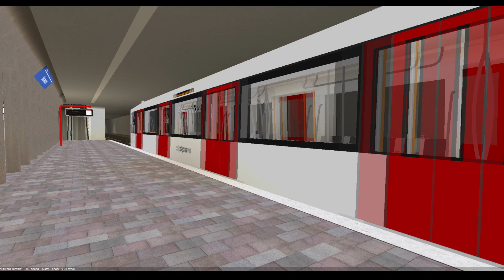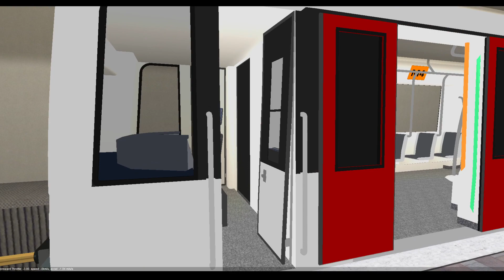Metro Simulator Beta 3.16.1 Rolling stock Alstom Metropolis M5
EN: here we are for a new video with a new rolling stock that has recently
appeared.
Today we are testing the new addon Alstom Metropolis M5 or Amsterdam M5 a rolling stock how is actualy pretty good, they are some interesting feature that you will enjoy rapidly, they are 4 variante but on this video i will test olny two variante.
The 3D model was made by Supertrain_fan the same autor for the MP89CC/CA NS93 and converted by Sjoerd Ydema once again thank for the great work.

FR: Nous revoilà pour une nouvelle vidéo sur un nouveaux matériel roulant qui à réclament apparu sur le jeu.
Aujourd'hui nous allons tester l'Addon Alstom Metropolis M5 où encore Amsterdam M5 une rame qui et je trouve asse sympathique, il y à pas mal de fonctionnalité qui sont de plus intéressent et que vous apprécierais rapidement, il y à en tout 4 variante mais dans cette vidéo je ne testerai seulement 2 variante.
La 3D à était réalisé par Supertrain_fan le mémé auteur qui à réalisé les rame MP89CC/CA NS93 et convertie par Sjoerd Ydema encore une fois un grand merci pour leur travaille.

© [ Mister Loris ]

Bon visionnage ;)